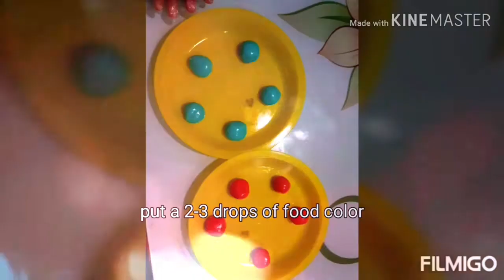Pastillas rose 🌹🥀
Ingredients:

1 cup powdered milk (i use bearbrand, mas chewy kc)
3 tbsp. Condensed milk
Food color of your choice

Pwede mo maibenta ang rose pastillas for 20-25pesos each